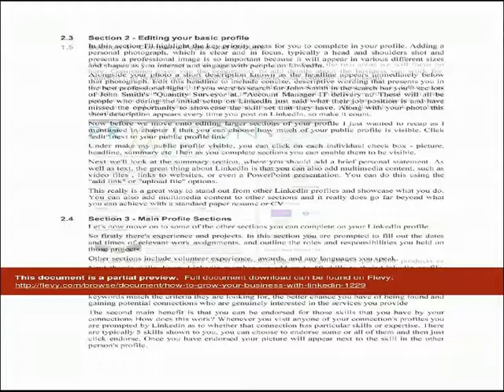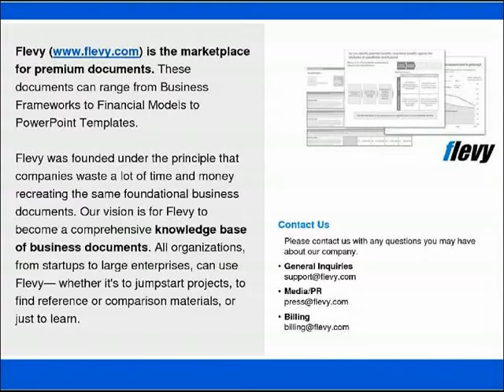How to Grow your Business with LinkedIn!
1. Build authority and influence using LinkedIn

  2. Generate and target new customer leads

  3. Get the edge over your competitors

DOCUMENT DESCRIPTION

In this Ebook, you will learn valuable techniques and practical tips on how to get the very most out of LinkedIn for you and your business.

LinkedIn is unique in terms of social networks, in that it is specifically targeted at professional people. There are well over 300 million active members worldwide, with an average salary reported at $86,000 US dollars per member!

Ever since its foundation in 2003, LinkedIn has been most strongly associated with the recruitment industry, both for individuals seeking new career opportunities or for companies looking for suitable candidates. But if you haven't signed in to LinkedIn for a while, you may be surprised to learn just how many, powerful business networking features have been added, particularly in the last 2 years. Put simply, when it comes to making valuable business connections, LinkedIn is the place to be.